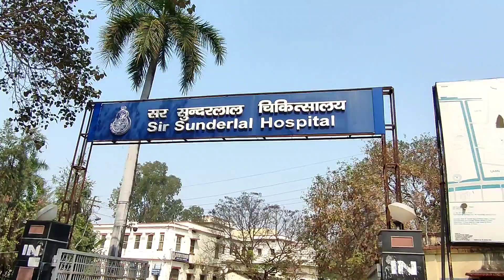BHU Tour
Hello Guys
Welcome to My Vlog.
I am Sachin Kumar Rawani 🧍
I hope you guys are Healthy and Safe.